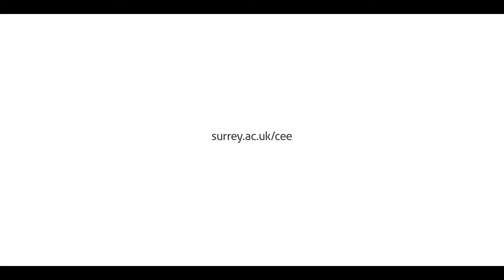Civil Engineering Student Profiles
Civil Engineering students, Sam Laporte and Sam Hobbs, discuss their time on the course.

To find out more about Civil Engineering at the University of Surrey, please